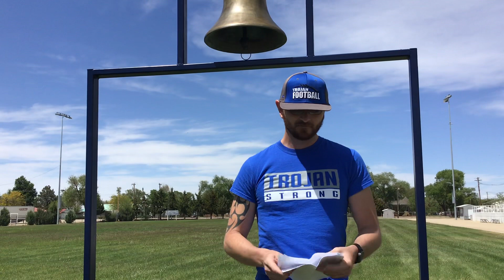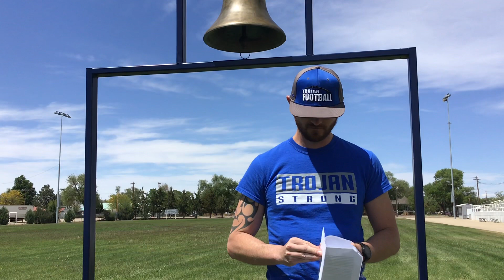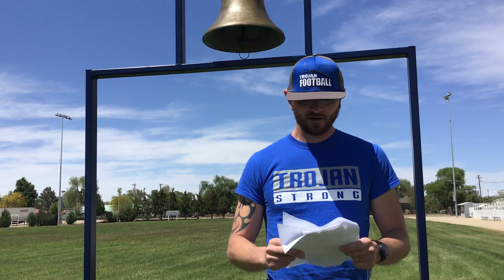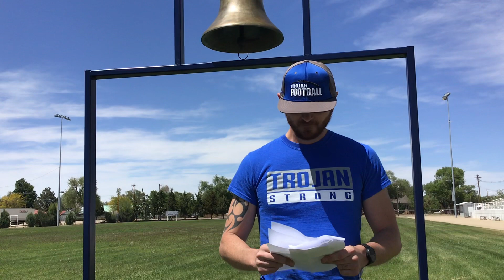2019-20 HS Sports Awards - Football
2019-20 HS Football Awards